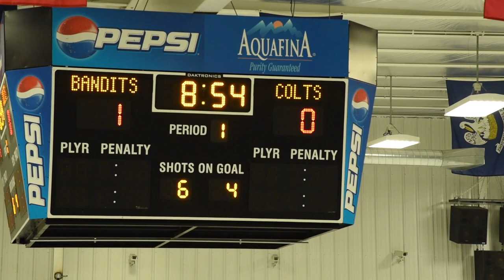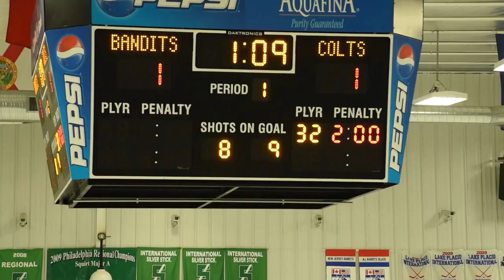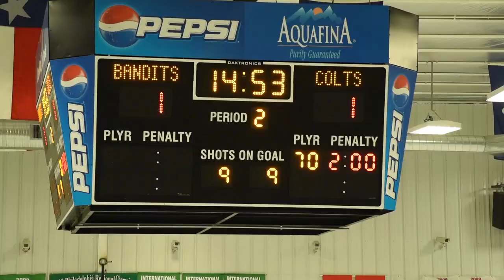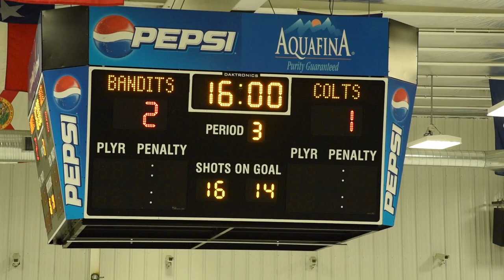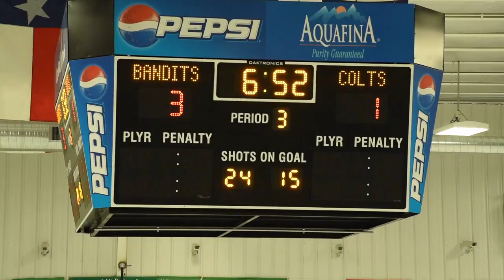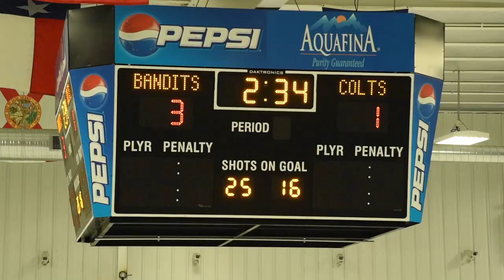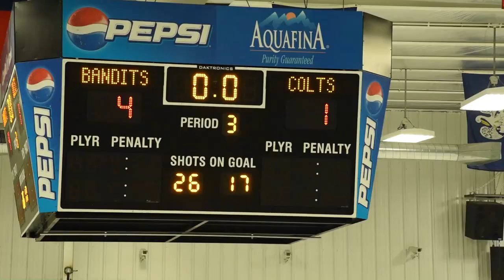Colts Bantam Major '05 at Ice Vault Bandits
Jersey Colts Bantam Major Team Ice Hockey Game vs Ice Vault Bandits Wayne